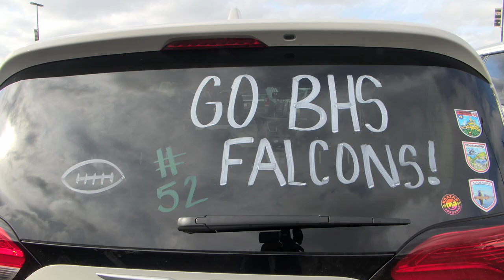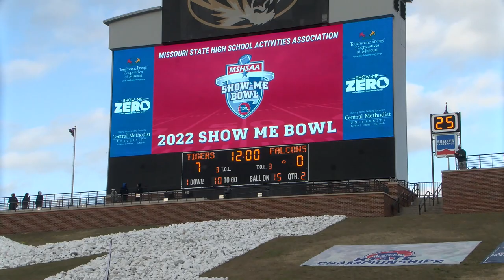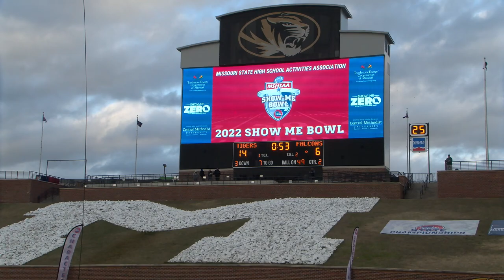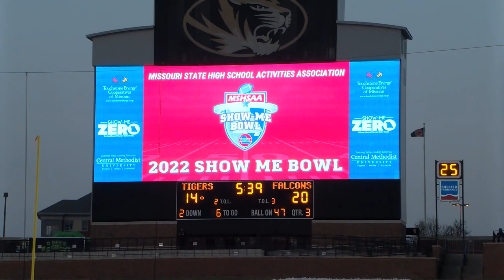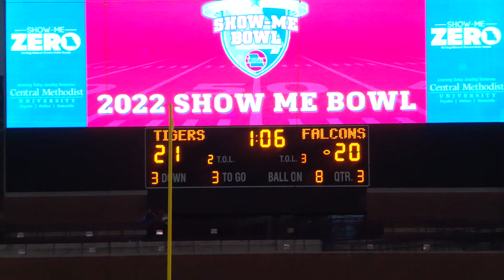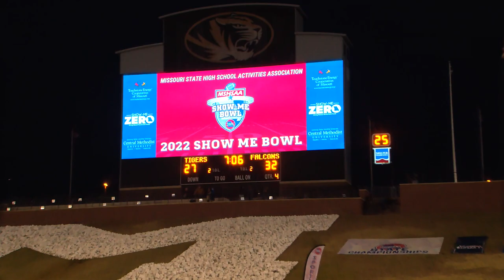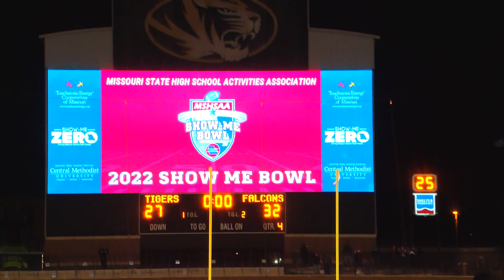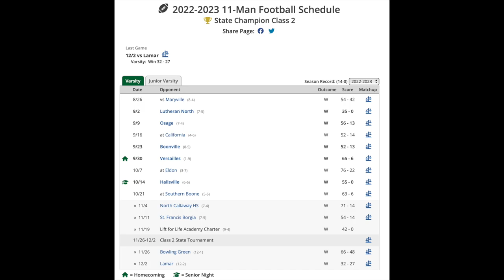Blair Oaks Falcons Football 2022 vs Lamar Tigers (Full Ver)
Game played December 2, 2022.  The Blair Oaks Falcons travel to the University of Missouri Faurot Field to play the Lamar Tigers in the Missouri Class 2 State Championship game.  In what is being called a "Classic" both teams fought hard till the very end.  The Blair Oaks Falcons are the Missouri Class 2 State Champions defeating the Lamar Tigers 32 - 27.

0:00 Team Send-Off
4:19 Team Arrives at Faurot Field
4:53 Family Tailgating and Sponsors
6:00 Team Pre-game Warmups
7:05 Team enters the field and Coin Toss
8:51 #70 Jaxon Marshall and #72 Justin Koetting make the tackle
9:19 Lamar #18 TD Run - PAT Good
10:10 #20 Holden Brand makes the tackle
10:26 #15 Brady Kerperin and #50 Carson Luebbering make the tackle
11:00 #50 Carson Luebbering makes the tackle
11:27 #15 Brady Kerperin and #50 Carson Luebbering make the tackle
12:00 #9 Bryson Varner FUMBLE RECOVERY
12:29 #1 Dylan Hair runs the ball
12:48 #21 Hayden Lackman runs the ball
13:04 #2 Alec Wieberg makes the catch
13:25 #1 Dylan Hair runs the ball - End of 1st Qtr
14:02 #1 Dylan Hair pass to #1 Joey Wilde incomplete (End-zone)
14:20  #15 Brady Kerperin and #5 Jace Rackers make the tackle
14:47 #50 Carson Luebbering and #9 Bryson Varner make the tackle
15:17 #15 Brady Kerperin makes the tackle
15:46 #2 Alec Wieberg makes the tackle
16:05 Time Out Lamar - Falcons Band and Fans
16:46 #23 Doug Blaha makes the tackle
17:06 Lamar Punt - Falcons Cheerleaders - Student Body
17:43 #1 Dylan Hair TOUCHDOWN PASS to #2 Alec Wieberg - FANS
18:38 #23 Doug Blaha makes the tackle
19:09 #15 Brady Kerperin and #78 Parker Bennett make the tackle
19:34 #80 Nick Closser pass defense
19:57 #23 Doug Blaha makes the tackle
20:15 Defensive Gang Tackle
20:38 Lamar #18 TD Run - PAT Good
21:11 #1 Dylan Hair runs the ball
21:33 #18 Adam Hall makes the catch
22:04 #1 Dylan Hair pass to #80 Nick Closser incomplete - Penalty Lamar
23:14 Falcons call Timeout
23:46 #1 Dylan Hair TOUCHDOWN PASS to #80 Nick Closser - FANS
24:25 #52 Nolan Laughlin Kickoff - Lamar Takes knee - 1st Half Ends
24:49 HALFTIME - Team departs the field
25:12 Falcons Marching Band Halftime Performance
27:04 Falcons Marching Band Drumline - Student Body
28:58 Team returns to the field - Team Warmups
31:00 #52 Nolan Laughlin Kickoff - Nice team cover
31:19 #15 Brady Kerperin makes the tackle
31:46 #15 Brady Kerperin and #5 Jace Rackers make the tackle
32:20 #15 Brady Kerperin makes the tackle
32:39 #80 Nick Closser and #5 Jace Rackers make the tackle
32:56 Lamar Tigers Timeout - Falcon Band
33:27 #70 Jaxon Marshall, #5 Jace Rackers, #15 Brady Kerperin make the tackle stops Lamar on 4th down
34:21 #1 Dylan Hair TOUCHDOWN RUN - 2 Point Conversion Good - Fans
35:27 #52 Nolan Laughlin Kickoff - #6 Zach Prenger makes the stop
36:13 #15 Brady Kerperin makes the tackle
36:37 Lamar #18 TD PASS to #1 - #63 PAT Good
37:26 #80 Nick Closser makes the catch
37:48 #2 Alec Wieberg makes the catch
38:14 #21 Hayden Lackman runs the ball
38:28 #1 Dylan Hair pass to #80 Nick Closser - Penalty Lamar
38:48 #80 Nick Closser runs the ball
39:02 #80 Nick Closser makes the catch
39:27 #18 Adam Hall runs the ball
39:44 #1 Dylan Hair runs the ball
40:09 Falcons fumble on the goal line and recover the fumble
40:29 End of the 3rd Qtr - FOURTH QUARTER STARTS
40:55 #21 Hayden Lackman runs the ball
41:11 Falcons Timeout - Team Huddle
41:31 #1 Dylan Hair TOUCHDOWN RUN
42:34 #78 Parker Bennett makes the tackle
43:22 #15 Brady Kerperin makes the tackle
43:49 #80 Nick Closser pass defense, near interception
44:19 Lamar Punt
44:41 #1 Dylan Hair TOUCHDOWN PASS to #2 Alec Wieberg - FANS - Students (Clip from KMIZ)
45:46 #50 Carson Luebbering makes the tackle
46:17 #23 Doug Blaha makes the tackle
46:38 Lamar #8 TD Pass to #1 - PAT No Good
47:31 Lamar onside kickoff attempt - #50 Carson Luebbering recovers
48:03 #1 Dylan Hair pass to #2 Alec Wieberg incomplete
48:16 Blair Oaks Punt - 6 min 16 sec remaining in the game
48:34 #15 Brady Kerperin makes the tackle
48:55 #50 Carson Luebbering makes the tackle
49:19 #5 Jace Rackers makes the tackle
49:34 #80 Nick Closser makes the tackle - Lamar #14 nice run
49:52 #9 Bryson Varner, #50 Carson Luebbering Lead the tackle
50:24 Back-to-Back plays -
51:17 Lamar Penalty - False Start
51:30 #15 Brady Kerperin makes the tackle
52:08 #15 Brady Kerperin makes the tackle
52:40 Falcon Defense forces Lamar QB Out of Bounce forcing 4th down - Lamar calls Timeout  - Fans
53:50 #50 Carson Luebbering, #70 Jaxon Marshall QB SAC - Penalty called on Falcons - Incidental Facemask -
55:23 Lamar center screen - penalty called - illegal man downfield
56:27 Falcon Fans - Falcon Band - It's CRAZY!
56:50 Lamar 4th and 21, 47 Sec remaining
57:25 Falcons V- Formation - GAME OVER
57:59 Falcons Celebrate
59:19 Both teams meet center of field for prayer
59:59 Trophy Presentation
1:01:14 Coach and Player media interviews
1:03:45 Back Home - Family Time